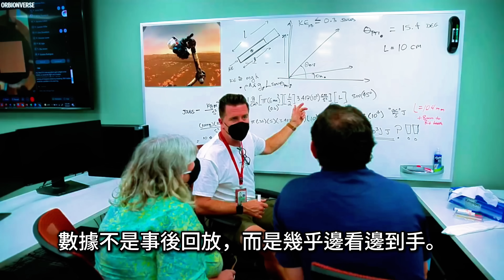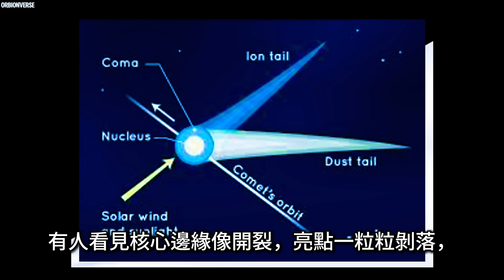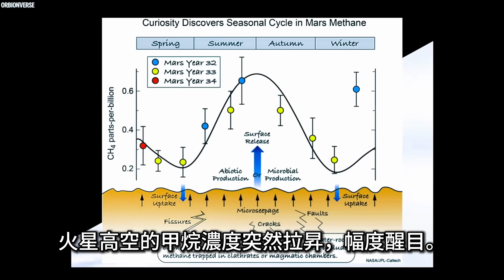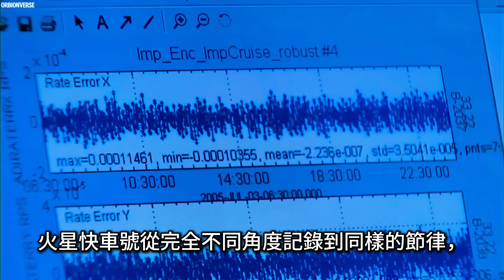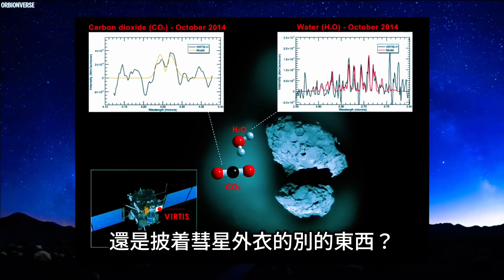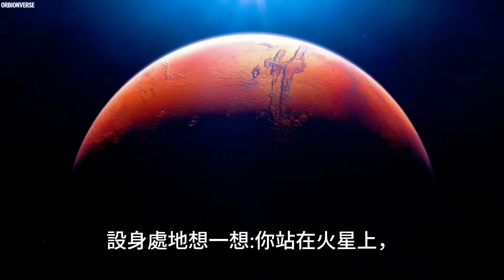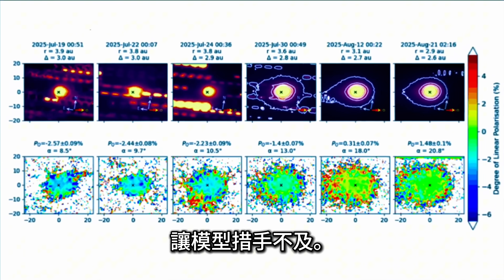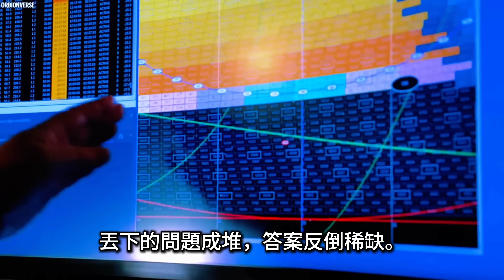【3I/ATLAS】今天剛掠過火星：種種不尋常，是自然現象，還是被「設計」的？｜It Just Skimmed Past Mars — Is it Natural, Or "Designed"?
3I/ATLAS 今天（10月3日）剛剛飛越火星。種種不尋常現像：亮度異常、螺旋碎片、夜側極光、甲烷突增，甚至疑似「22 秒脈衝」——這一切意味著什麼？本片用紀錄片式旁白，把軌道器與火星車的關鍵讀數拼在一起，快速推演接下來幾週最可能出現的三種走向：近日點前後的解體煙火、持續增亮靠近地球軌道，或是更難解的等離子/磁場互動。
👉 看到最後：有一個問題留給你——這是自然現象，還是有「設計感」的探測？

Today, interstellar comet 3I/ATLAS skimmed past Mars. Rapid brightening, spiral debris, nightside UV aurora, a methane spike, and a possible 22-second pulse—what happens next? This documentary-style breakdown maps the next-weeks scenarios: perihelion breakup, sustained brightening near Earth’s orbit, or peculiar plasma/magnetic interactions.